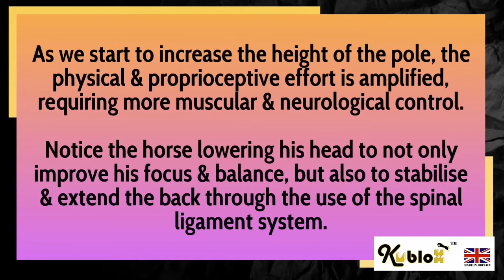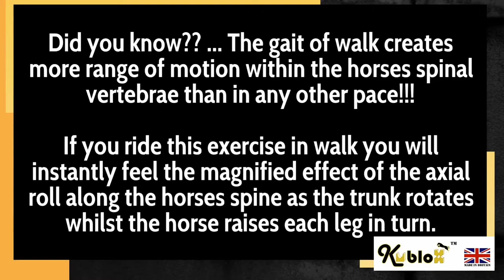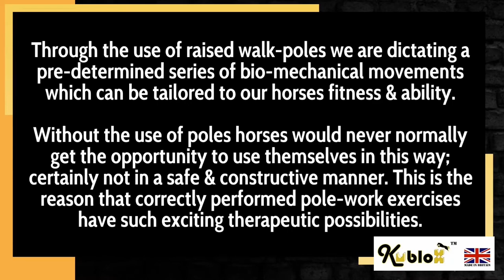KUBLOX® | The Progression of Raised Poles within the Walk.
Part of our “bite sized bio-mechanics” series of videos. Learn more about equine locomotion over Raised Poles specifically within the gait of walk!